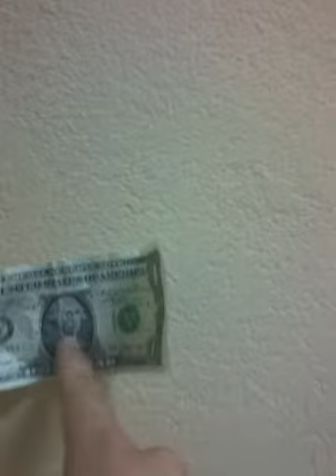Room tour #2(1)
Sup! I've been up all night. yeah this should be interesting